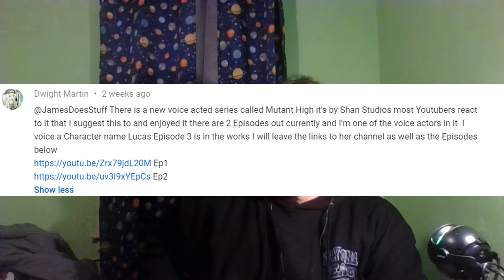HONEST OPINION on *Mutant High* (Gacha-Life Series)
So, Today I decided to talk about *Mutant High* a Gacha Life series that was recommended to me by one of the voice actors for the series
(he had a pretty decent roll in it) and I did react to it! sadly, the reaction video's audio was messed up beyond repair. so here I am making a
opinionated video on *mutant high*

And I was brutally honest here to, so don't get triggered.

not only that, in the video I discussed *using your own clips* I simply wasn't saying it wasn't allowed.

-Social Media-

-James